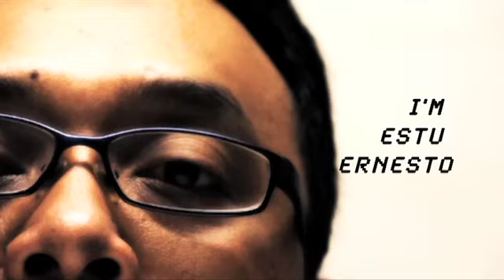Alfin Tuasalamony // Bogalakon TV // Eps. 1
Bogalakon TV eps 1. Alfin Tuasalamony, Indonesian player in CS Vise, Belgium League 2